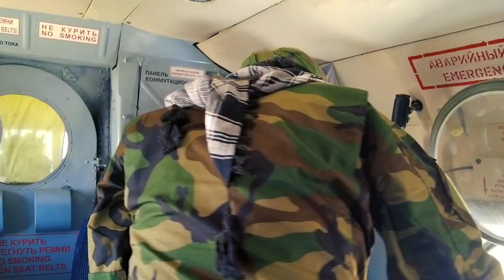Madaxweyne Xasan sheekh oo usoo guuray Degmada Maxaas ee gobolka Hiiraan.